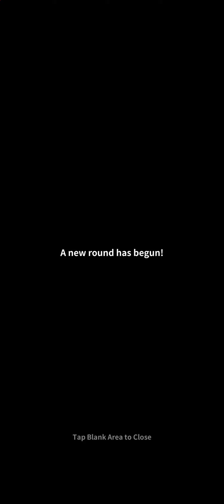The Walking Dead: All-Stars gameplay #28